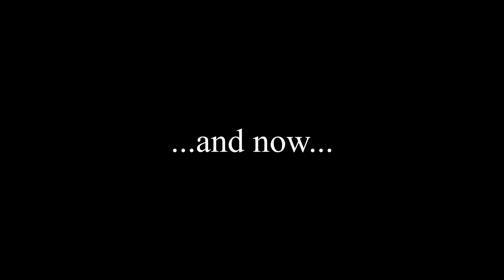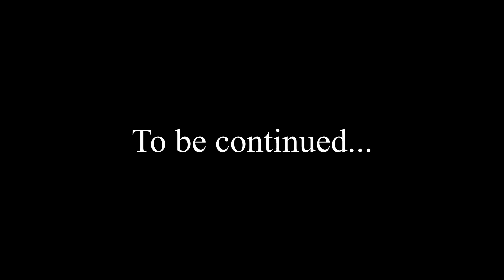Indiana Bones: Protect the Artifact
Making the last one was so much fun that I just had to keep going. Expect 1-2 more parts, with the next one being a confrontation with the bandit leader. I tried to experiment with even more techniques in this one such as quicksand and a bow and arrow. I really like the end product, and I hope you do, too. This one was more action-oriented than previous ones, but I tried to keep the comedy element nonetheless.

Expect a pause in stop-motion for a while. My last video wrapped up all the arcs I wanted to. If something comes up that inspires me to make a video, I'll work with that. Otherwise, expect another Bones video probably sometime during the summer, after the school year ends.